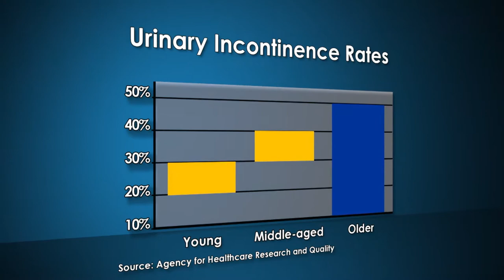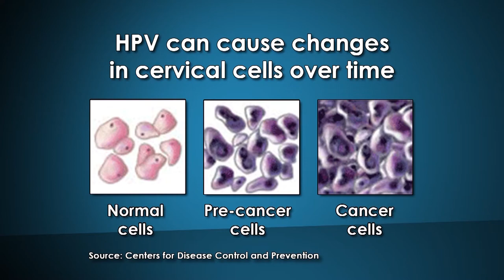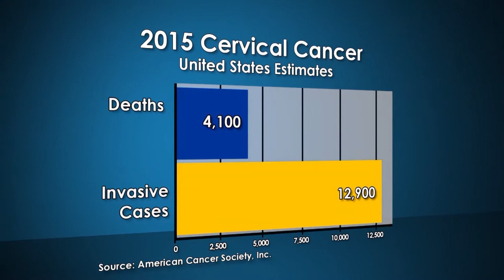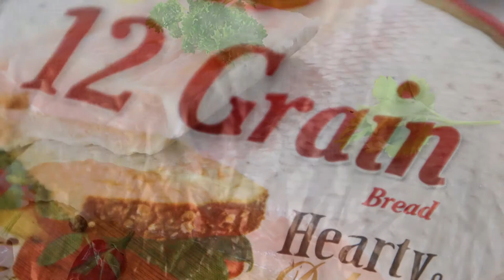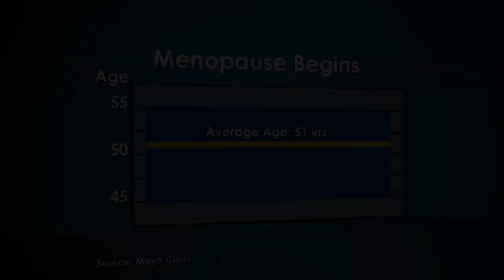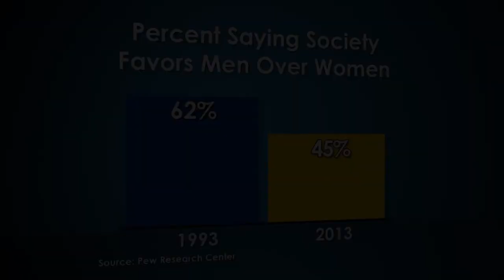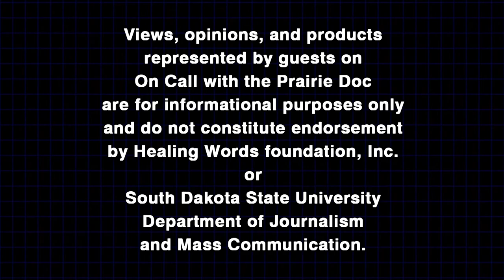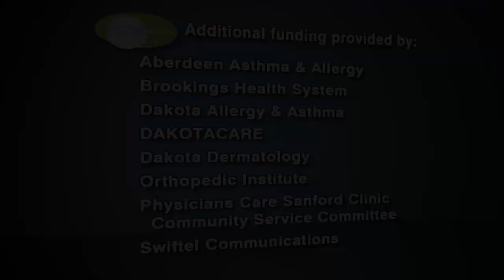02-05-2015, Women's Health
A science-based medical discussion about Women’s Health. Learn about bladder incontinence, cervical cancer screening and diet tips for menopause.

Dr. Rick Holm, the Prairie Doc, talks about issues specific to women’s health with Dr. Ellen Hopper and Dr. Larissa Bennis. Dr. Holm, Dr. Hopper and Dr. Bennis all practice at Avera Medical Group/Brookings Health System in Brookings, SD.